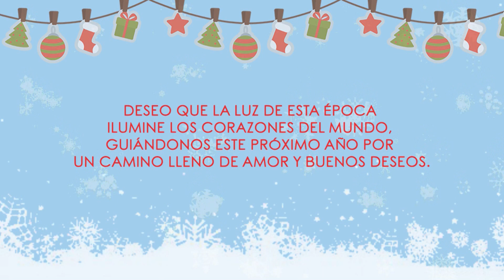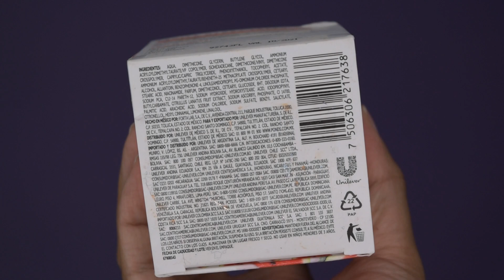GEL HIDRATANTE Fruity Hydra Fresh POND'S Sandía | Reseña | Nadia Elias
Mis personitas bellas hoy les comparto mi experiencia al usar este nuevo producto de pond´s. ¿Qué tanto me gustó?

EL HIDRATANTE Fruity Hydra Fresh POND'S Sandía | Reseña | Nadia Elias